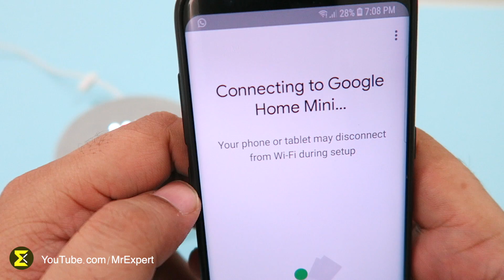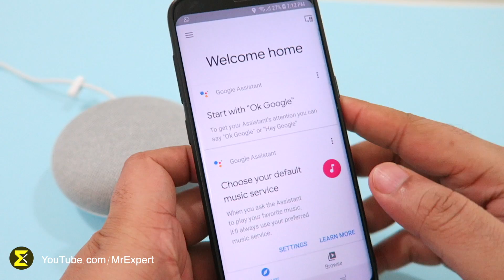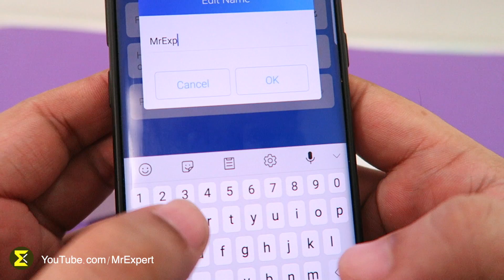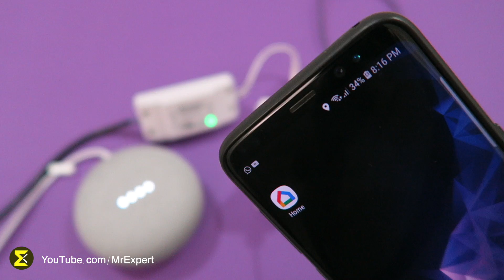Quick DIY Smart Home Automation for Just $5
Hello,

Checkout how, for only $5 you can get in to home automation real quick using Google Home or Alexa products.

Its very simple and easy. Get as many of these WiFi Sonoff switch devices you need and automate your place! I have 9 of these now.

Sky is the limit. Watch for more videos on this coming soon.

Thankyou for Watching MrExpert Channel !!